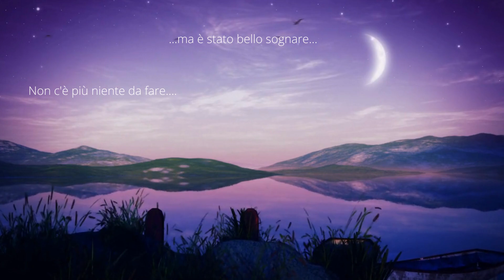Bobby Solo - Non c'è più niente da fare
Bobby Solo interpreta "Non c'è più niente da fare". La storia di una coppia che separandosi cerca di consolarsi pensando ai momenti felici passati insieme